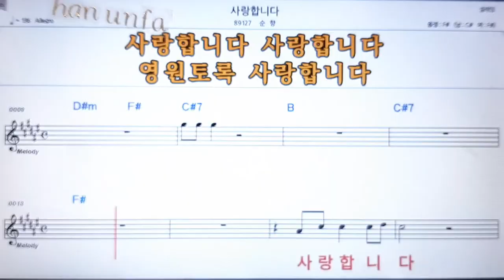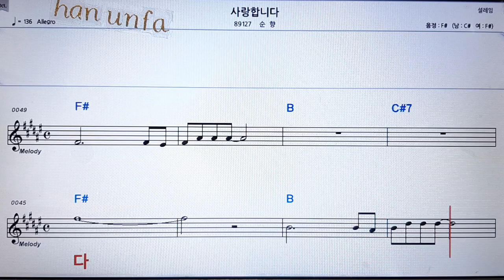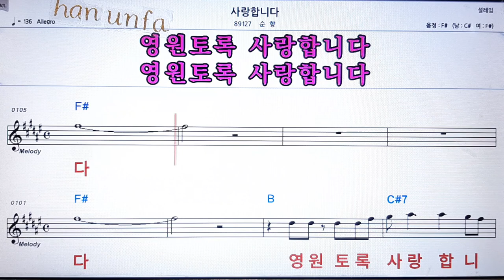사랑 합니다/순향💋노래방 반주*기타 코드 악보*가라오케💖Karaoke*Sheet Music*Chord*MR